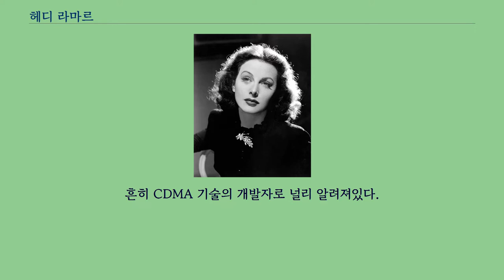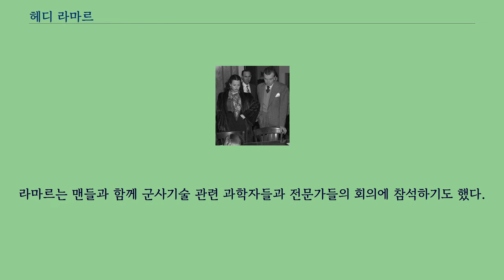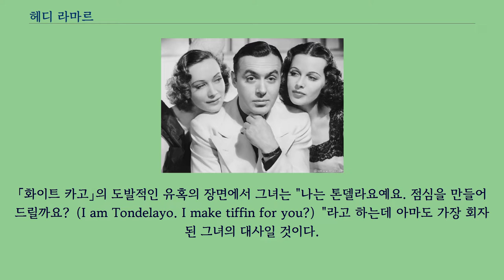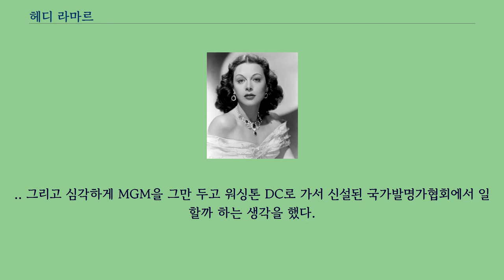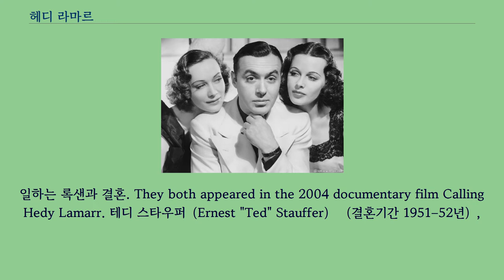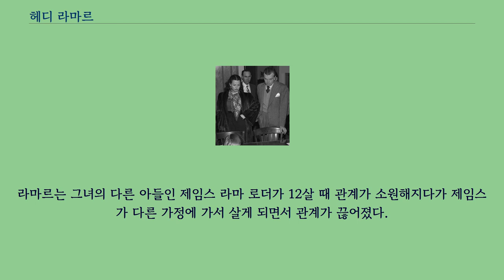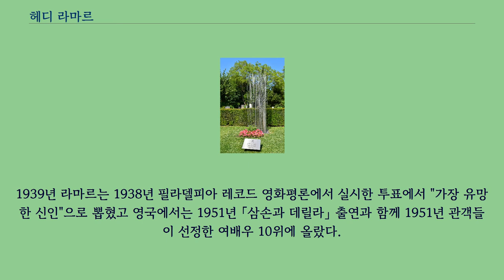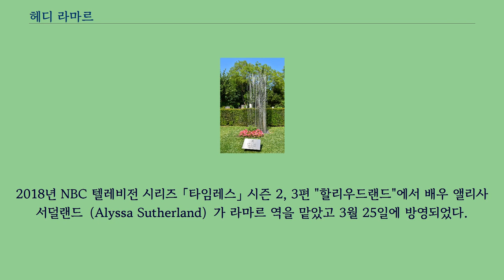헤디 라마르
헤디 라마르（영어: Hedy Lamarr 헤디 러마[*], 1914년 11월 9일 ~ 2000년 1월 19일）는 오스트리아 출신 미국의 배우이자 발명가이다.
흔히 CDMA 기술의 개발자로 널리 알려져있다.
논란이 되었던 영화 「엑스타시」（1933년）를 포함하여 체코슬로바키아에서 잠깐의 영화활동을 했던 헤디 라마르는 오스트리아 무기 제조업자인 부유한 남편을 피해 파리로 달아났다가 이후 런던에 가서 메트로 골드윈 메이어（MGM） 영화사 대표인 루이스 B. 메이어를 만나 헐리우드 영화 계약을 제안받고 이후 1930~1950년대에 걸쳐 스타로 활동하면서 「알지어즈」（1938년）,
「붐 타운」（1940년）, 「아이 테이크 디스 워먼」（1940년）, 「동지 X」（1940년）, 「컴 리브 위드 미」（1941년）, H.M. 플햄 변호사」（1941년）, 「삼손과 데릴라」（1940년） 등의 히트작을 냈다.
제2차 세계 대전이 시작될 무렵, 라마르와 작곡가 조지 안실은 연합군 어뢰의 무선 유도 체계를 개발했다.
이 체계는 대역 확산과 주파수 도약 기술을 사용하여 추축국의 전파 방해 위협을 극복했다.
미 해군은 1960년대까지 이 기술을 채택하지 않았지만, 그들의 작업 원리는 현대의 와이파이, CDMA 및 블루투스 기술에 통합되어 왔으며, 이 작업으로 인해 2014년 국립 발명가 명예의 전당에 올랐다.
1914년 오스트리아-헝가리 제국의 비엔나에서 어머니 거투르드 "트루데" 키슬러（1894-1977）와 아버지 에밀 키슬러（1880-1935）의 외동딸로 태어났다.
아버지는 유대인으로 렘베르그（현재 우크라이나 리비브）에서 태어났고 성공한 은행장이었다.
어머니인 트루데는 피아니스트로 부다페스트의 유대인 상류층 가정 출신이었다.
트루데는 카톨릭으로 개종했고 기독교 신앙에 따라 삶을 살았으며 딸을 역시 기독교인으로 키웠다.
어렸을 때 연기에 관심을 보였고 극장과 영화에 매혹되었다.
12살 때 비엔나의 미인대회에서 우승하였다.
오스트리아가 나치에게 점령되자 어머니가 미국으로 올 수 있게 도왔고 이후 거투르드는 미국 시민이 되었다.
그녀는 시민권 신청서에 자신의 인종을 "히브리인"이라 기재하였는데 이는 유럽에서 일반적으로 사용되던 용어였다.
1920년대 후반, 영화 제작자 막스 라인하르트에게 배우로 발탁되어 베를린에 오게 됐다.
연극 수업을 받고 비엔나로 돌아온 그녀는 영화계에 감독의 비서로 입문한지 얼마 안되어 배우로 활동하게 된다.
이후 그녀는 급속도로 유럽에서 스타의 위치에 오르게 된다.
라마르는 「머니 온 더 스트리트」（1930년）에서 엑스트라로 출발하여 「유리잔 속의 폭풍」（1931년）에서 작은 역할을 맡게 된다.
이후 월터 아벨과 피터 로어와 함께 「미스터 O.F.의 트렁크」（1931년）에서 좀 더 비중있는 역할로 나오게 되었고 결국 칼 보에세가 감독한 코메디 「월요일은 필요없어」（1932년）에서 주연으로 발탁된다.
그리고 나서 그녀에게 국제적인 명성을 가져다 주게 되는 영화를 찍게 된다.
"헤디 키슬러"라는 이름으로 찍은 1934년 홍보사진 1933년 초 18세 때 구스타브 마차티의 영화 「엑스타시」에 주연으로 발탁되어 무심한 노인의 방치된 젊은 아내를 연기했다.
이 영화는 오르가즘의 고통 속에 있는 라마르의 얼굴과 잠깐의 전신 누드 장면을 보여줌으로 유명세와 함께 악명을 얻게 된다.
마리 베네딕트의 책 「방 안에 여자는 혼자」에서 키슬러의 이 표정은 누군가가 핀으로 찔렀기 때문이라고 했다.
이 장면은 감독과 제작자가 고성능의 망원 렌즈를 가지고 그녀가 인지하지 못하도록 촬영한 것으로 결과적으로는 라마르가 사기를 당한 셈이 되었다.
라마르가 이 역에 지원할 때 그녀는 영화에 대해 경험도 짧고 이해...